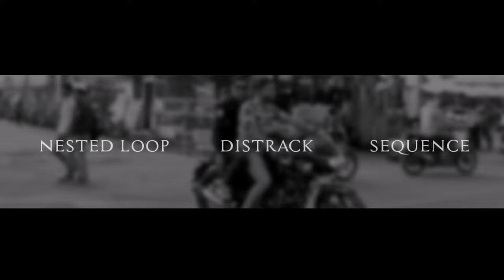F.R.I.N.D.S (2024)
THIS IS THE MOST MYSTERIOUS PROJECTS EVER DONE IN HIP HOP
THIS IS A JOURNEY OF ADM FROM 0 TO X WE HAVE TRIED TO GIVE OUR BEST THIS YIME STAY SAFE

NOW ITS TIME FOR MY DEBUT ALBUM
IN 2024

 ARTIST - ADM
VIDEO - SKF